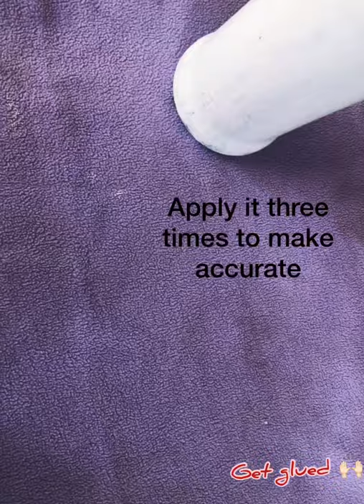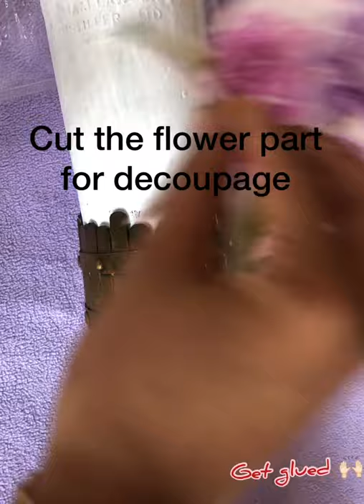Decorating bottle with decoupage | Bottle art with tissue paper | getglued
Decorating glass bottle by using printed tissue paper. Decoupage for beginners.